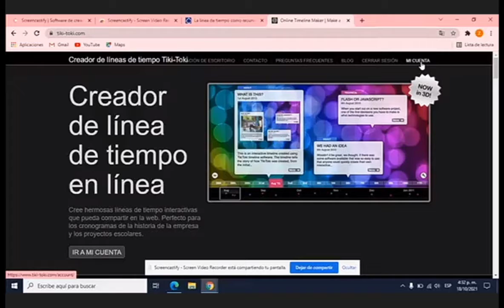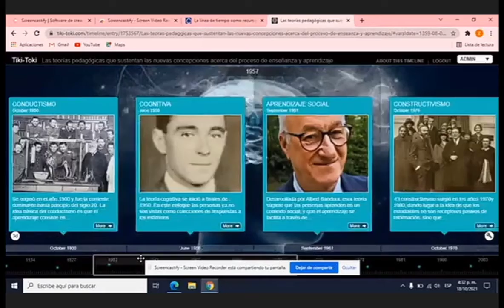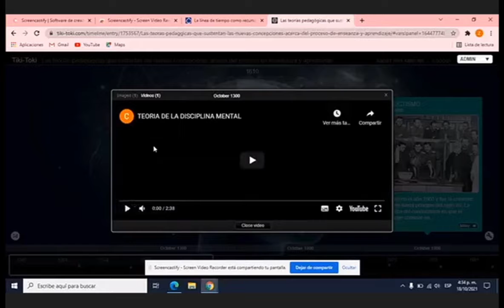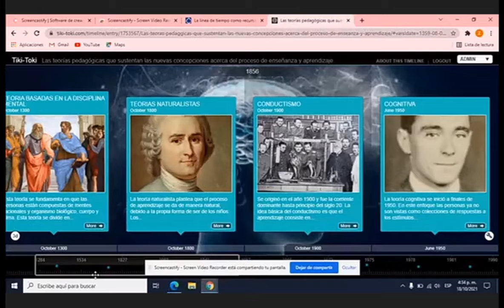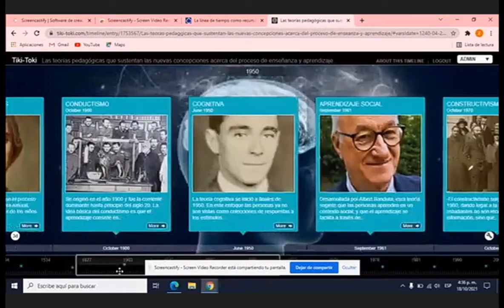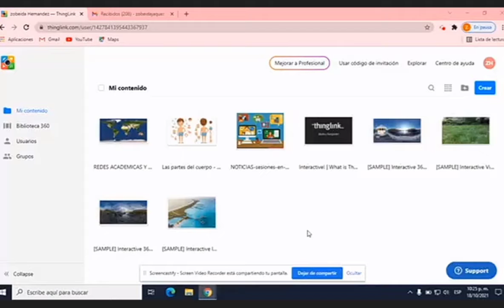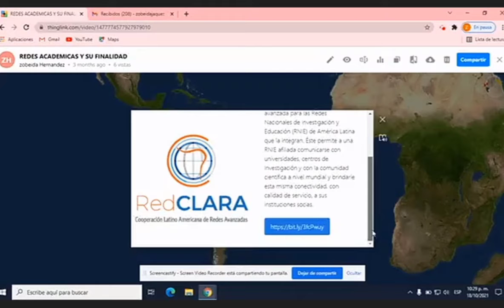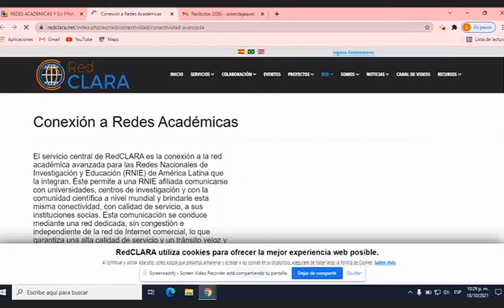Aula virtual, Herramientas Educativas virtuales.